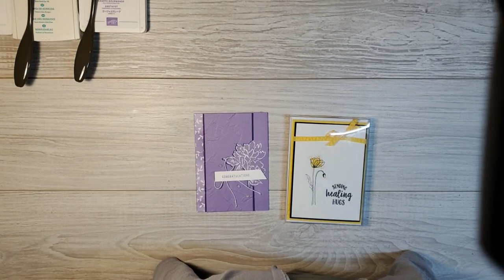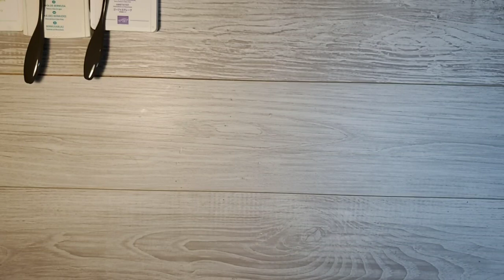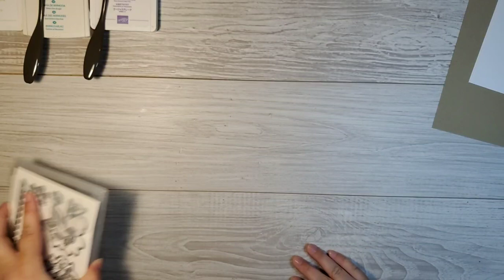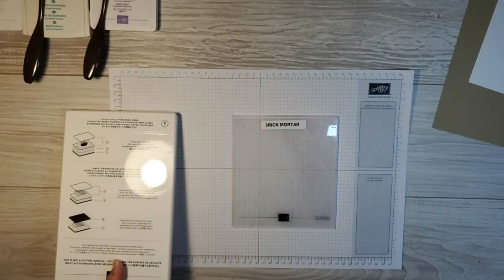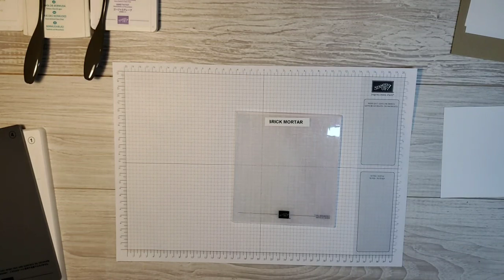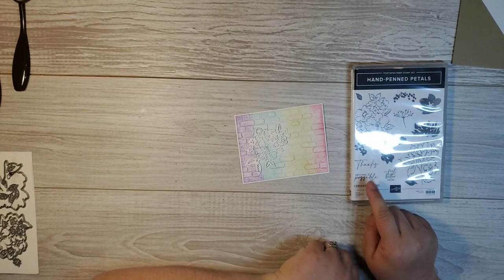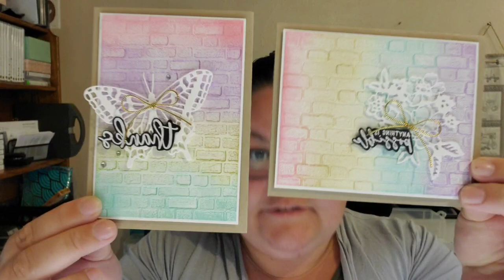A New Way To Use Your Embossing Folders That Will Blow Your Mind!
Are you looking for a new way to use your embossing folders? Who doesn't love trying new techniques - especially when they are easy! It's always so much fun to find unique ways to use all the goodies we have in our craft space.

Hi crafty friends! Today I'm showing you a new way to use your embossing folders, and it will BLOW YOUR MIND! I used a simple technique with my pretty Brick & Mortar embossing folder, and it really WOWS!

And get a pdf tutorial for 15 FABULOUS cards & a new tutorial every Tuesday!

Monthly creative outlet in a box! Sign Up for your Paper Pumpkin Subscription